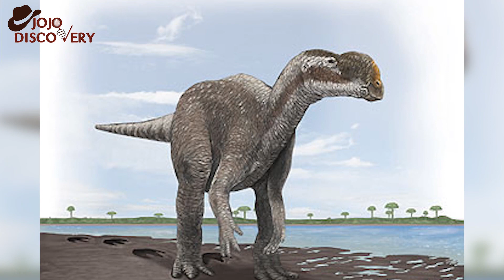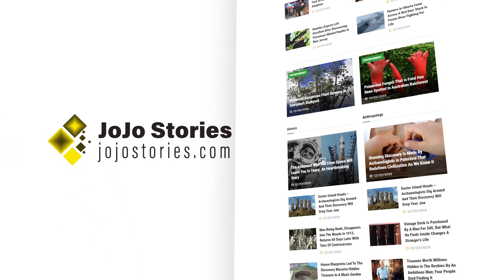‘A World First’ New Species Of Prehistoric Crocodile Discovered With A Dinosaur In Its Stomach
This prehistoric crocodile likely consumed the small ornithopod shortly before its own death at the hands of an even larger creature some 95 million years ago